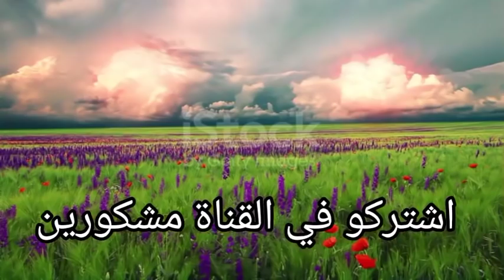حب في الخفاء❤️الدكتورة و ابن عمها المهندس الوسيم.قصة كاملة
متابع جديد أو متابعة جديدة ،مرحبا بك،إن شاء الله يعجبك المحتوى،ستجد خليط من القصص الواقعية و الروايات و القصص الرومانسية لي كترضي جميع الأذواق.اشترك(ي) ❤️ و فعلو الجرس🔔و مرحبا بيك فعائلة القناة.إذا سمعي القصة و عجباتك ماتنساوش لايك 👍 لأنها كتفرق بزاف بالنسبة ليا.أيظا تعليقك مهم.أذا كنتي يلاه شتركتي كتبها لينا باش نرحبو بيك🤗
 @hkayti_bassma_farahat.👈انستغرام💚
💚 فيسبوك 👈
Hkayti_bassma_farahat

👈👈👈صفحة القناة على فيسبوك: حكايتي مع بسمة فرحات